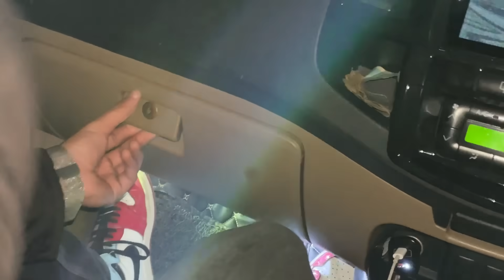Police reaction for superbike 🥺💕| Wah kya bike hai ❤️